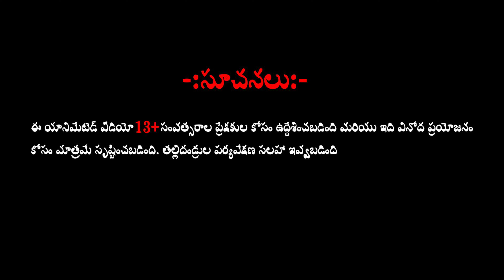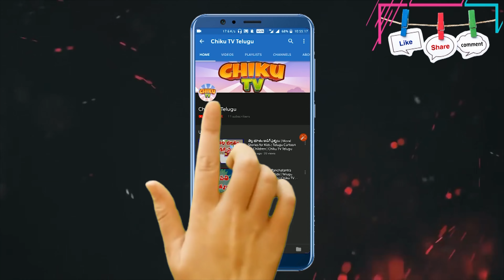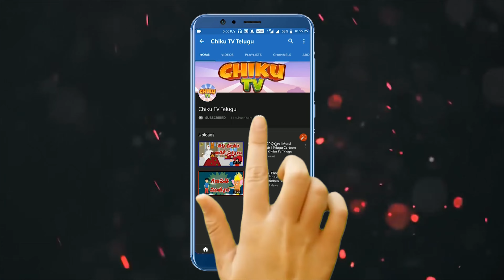అస్తిపంజరాల యొక్క దాడి | Chiku Tv Telugu | Stories | Horror Telugu Stories | Telugu Kathalu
You're most welcome in the world of Chiku Tv Telugu.

Chiku TV Telugu is a prestigious brand in the cartoon world.